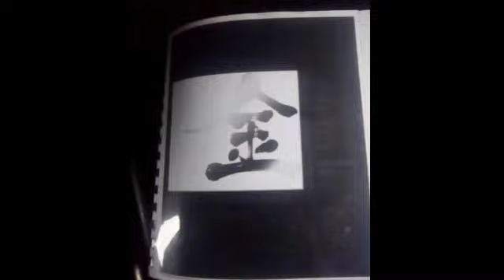GAANO KALALIM ROCK TRIANGLE?Yamashita treasure...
yamashita treasure rock triangle discovery,buried treasures by Japanese imperial army in the Philippines.